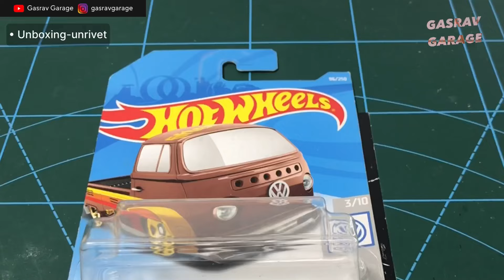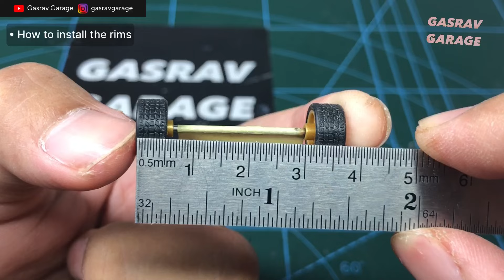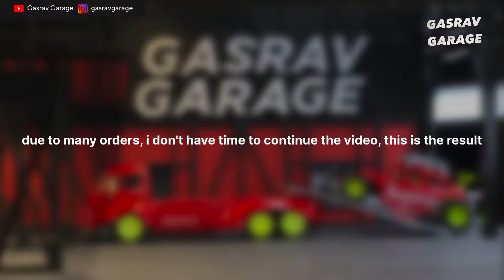Volkswagen T2 Pickup Transporter Custom Hotwheels